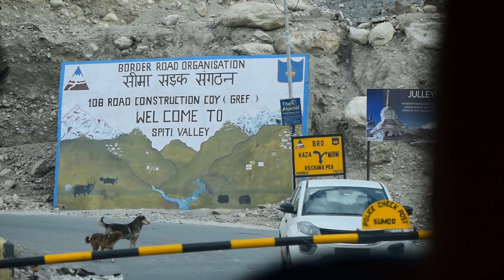SPITI WINTER EXPEDITION 2021 ( MARCH ) EPISODE 1 || NARKANDA || SANGLA || KALPA || CHITKUL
This is my second time in SPITI. I went Spiti with two of my friends.

Including -

DSLR CINEMATOGRAPHY and SANGLA HOLI SHOTS BY-

SHUBHAM GANDHI aka THEBLUESPOONTRAVLER

Garvit kathuria -

Gears Used-
ONEplus6
NIKON Dslr

until then
Smile :)